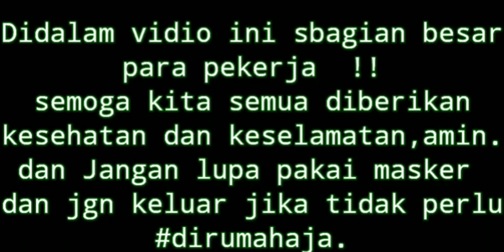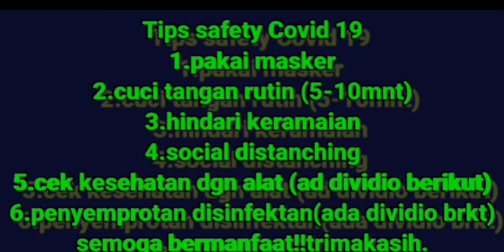CITRA RAYA TANGERANG BANTEN || Cikupa BUNDARAN 1 - 5 - Motorvlog